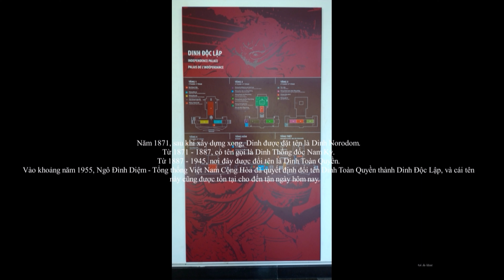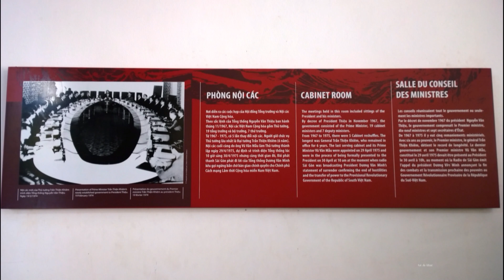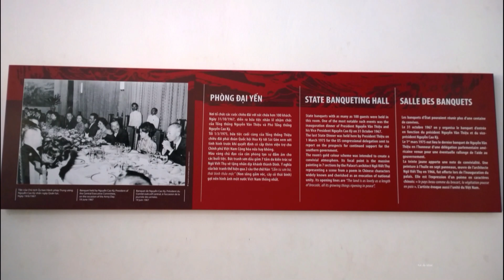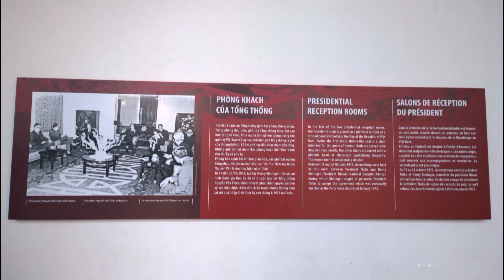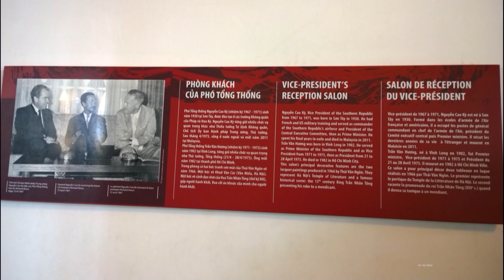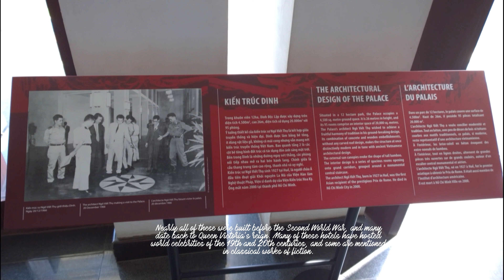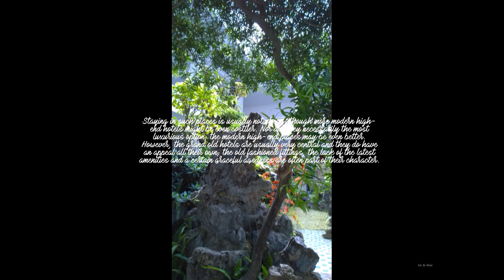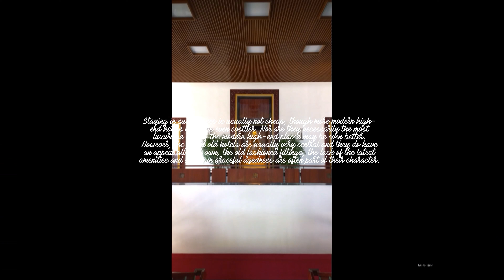Indochine Palace - The Independence Palace